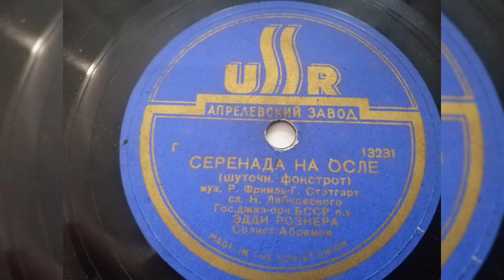Джаз орк. п/у Эдди Рознера, соло Абрамов - "Серенада на осле" шуточн. фокстрот